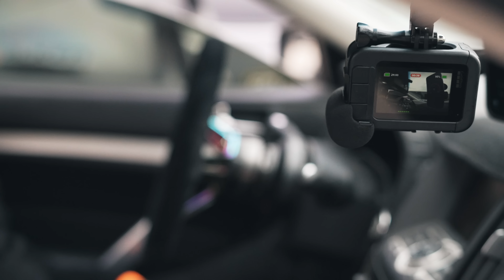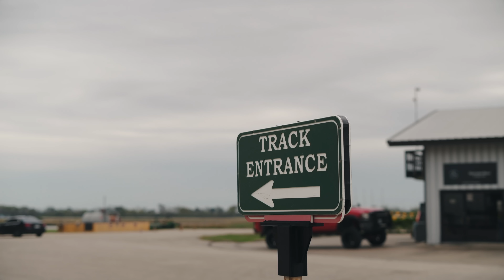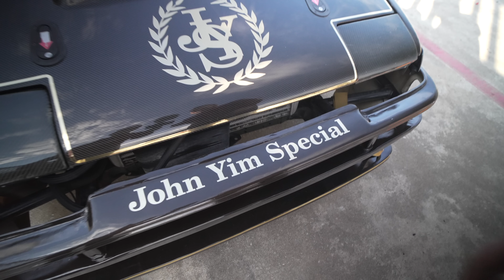Can I drift a stock car at over 120MPH? Here we go…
It's time to get uncomfortably fast in the G37S as Dave pushes himself to do our fastest drift entries EVER! As confidence grows behind the wheel on Drift Week, could this be the time where everything goes wrong?